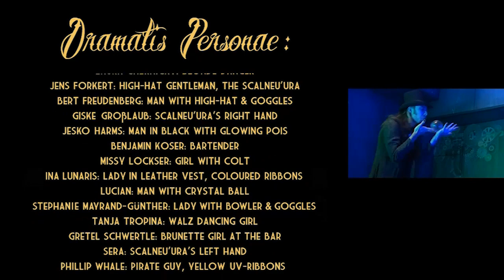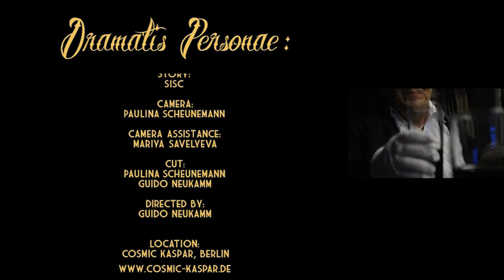SISC - Moments of Silence (Official Music Video)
From the album "Too Drunk To Jig"